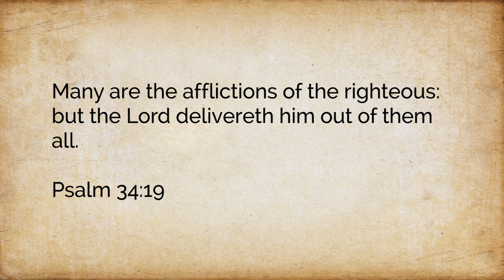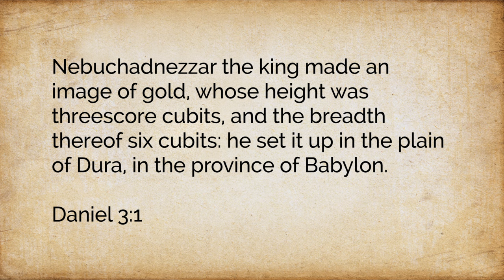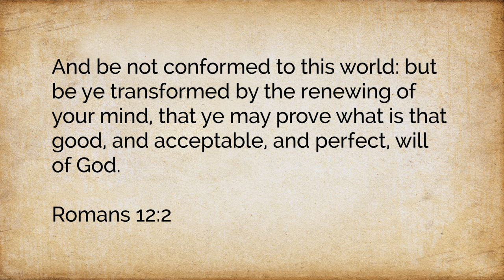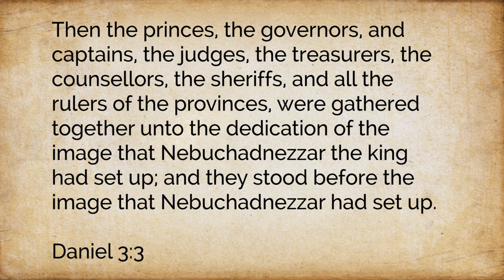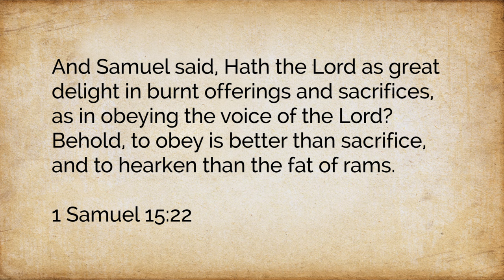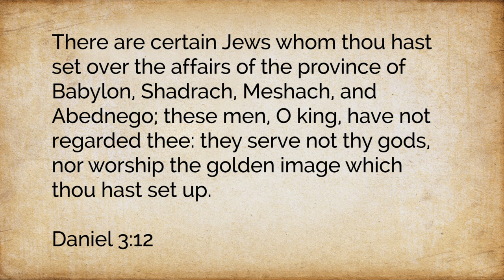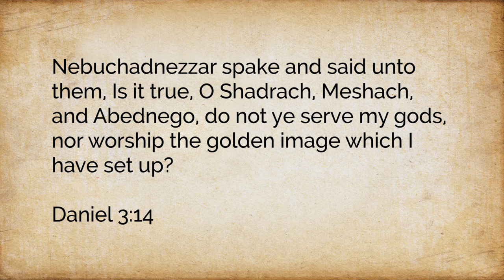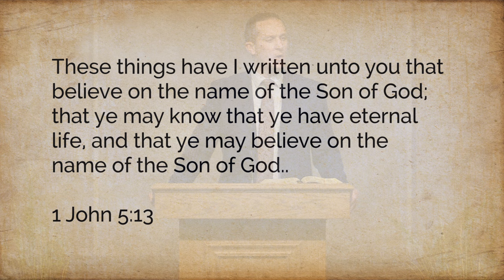Pastor Dave: Daniel 3:1-15 - Out of the Frying Pan and Into the Furnace - Part 1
In this series Pastor Dave goes verse by verse through the book of Daniel.

for Dr. Cucuzza's Bible Commentary.